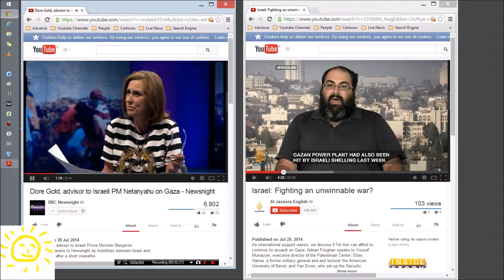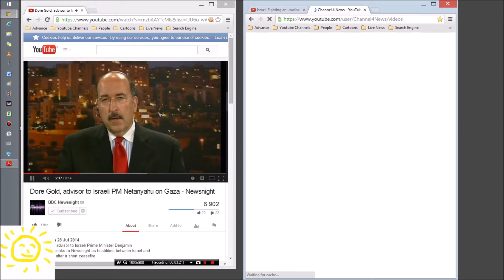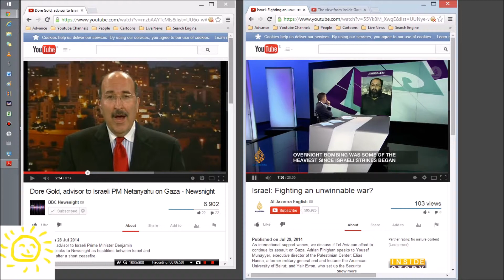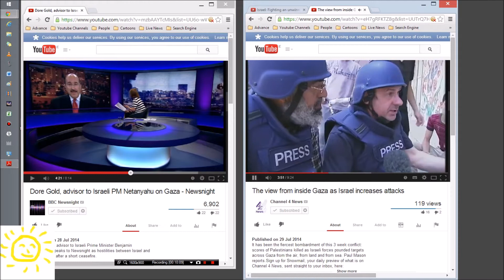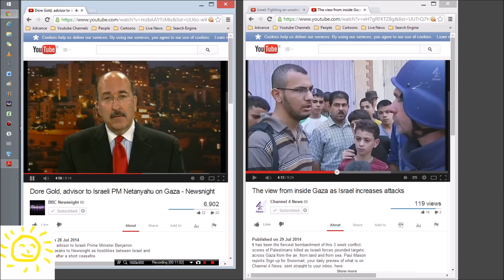DORE GOLD - THE TRUTH WILL COME OUT.....WHEN THE WORLD ISN'T WATCHING !!!!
Dore Gold (UN Ambassador) Yehuda Shaul (Breaking the Silence) Israel Gaza